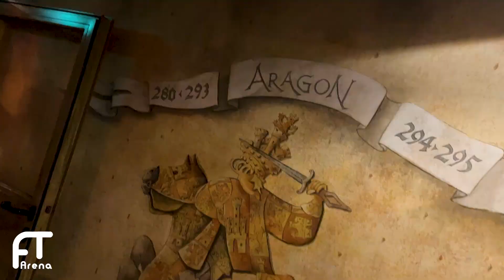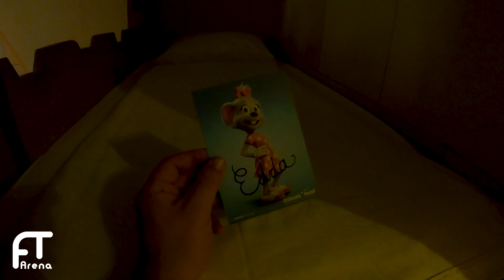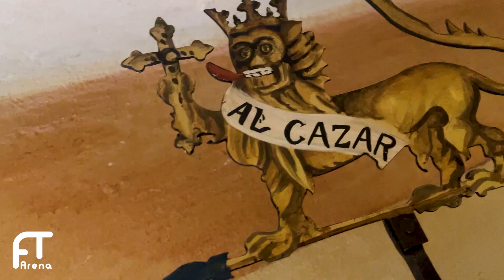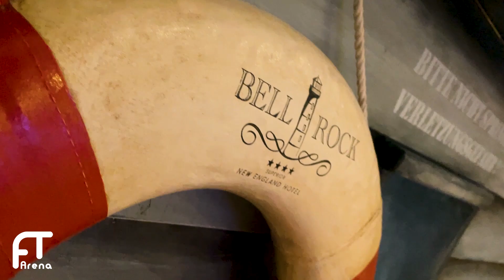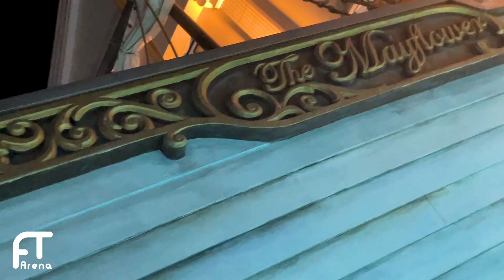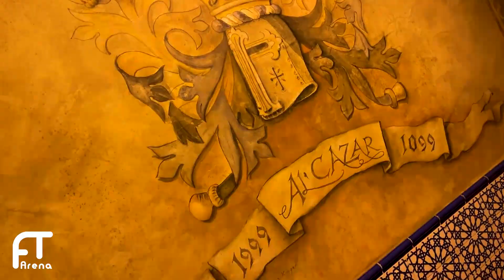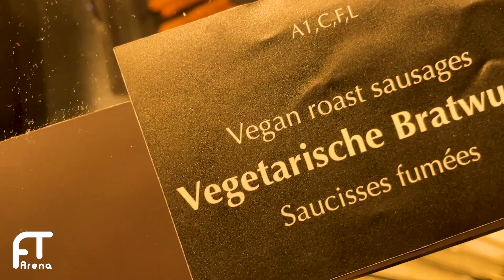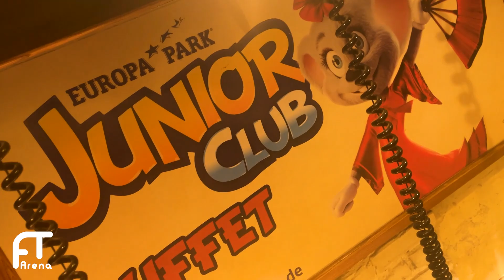Europa-Park Hotel - CASTILLO ALCAZAR: DAS bietet das 4-Sterne Burghotel | Restaurants & Co. im Test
Europa-Park Hotel Castillo Alcazar. Das bietet das 4-Sterne Burghotel Castillo Alcazar im Europa-Park Resort. Zimmer, Frühstück, Restaurant des Castillo Alcazar im Hoteltest. Wir testen das Europa-Park Hotel Castillo Alcazar inkl. dem gesamten Hotelangebot des Europa-Parks. Neben dem eigentlichen nächtigen im Castillo Alcazar bietet das Burghotel des Europa-Park noch viel mehr. Egal ob beim "Pool-Hopping" der Schwimmbäder der einzelnen Europa-Park Hotels, dem Zusatzangebot für Hotel Friends oder dem Schlemmen in den unterschiedlichen Restaurants & Bars - im Castillo Alcazar und den zugehörigen weiteren Hotels des Europa-Parks lässt sich sehr gut erholen. Was euch neben dem Park im Hotel erwartet und welche Angebote ihr nutzen könnt erfahrt ihr in diesem Video.

INTERAKTIV

UNSERE AUSRÜSTUNG